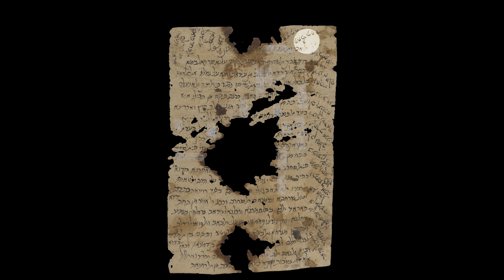David Ben Maimon's letter to his brother, the Rambam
A translation of the heart-breaking last letter of David Ben-Maimon to his brother, the Rambam- Maimonides, following which David was drowned at sea, an event which sunk the Rambam into a deep depression. 4 minutes 48 seconds